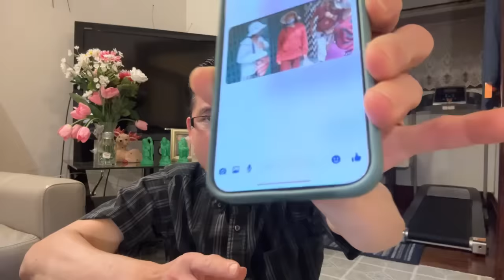Rất căng vụ kiện 50.000 $ Tiến Dũng “tiết lộ “ sự thật tại sao các chị “gái mưa “ bênh Toán Trần